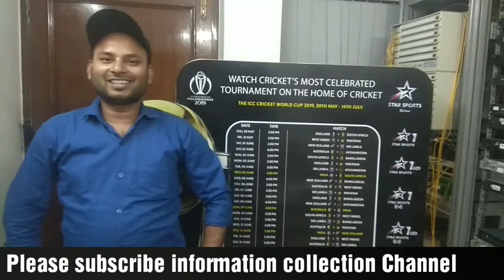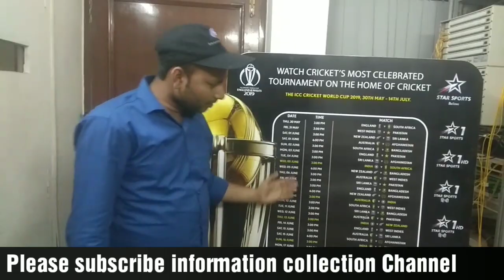Welcome on World cup 2019 by information collection